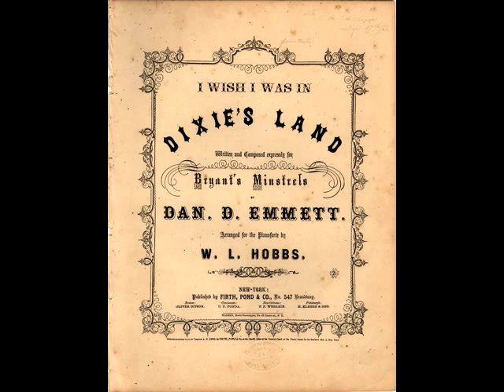Dixie [424-425]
Here goes Hugill again with his ridiculous "camouflaging" of lyrics:
"I put me fist in the mates earhole, the mate he cried, God bless me soul...
So I took me fist from the chief mate's ear. "

So I am assuming that what *I* and singing is what was really intended!

This ribald song is better known in a form as "The Woodpecker Song," in which, while still clearly bawdy, the "hole" belongs to a woodpecker. Cray has dated the earliest text reference to it as 1919. The melody, of course, is Dan Emmett's "Dixie," from around 1859. As the woodpecker song, it had already gone through the stage as a bawdy men's song (perhaps during WWI?) and trickled down to youthful sing-alongs -- an informant (JW Herbert, 2006) from the Jack Horntip Collection says he learned it in Scouts in the late 1920s:
The same sung became part of the canon of hash house and rugby songs.

When sung to the "Dixie" tune, the woodpecker one seems to have just used the verse melody.

What we have here is a chanty version, which could very well have predated the woodpecker version. It is a bit more explicit. And for marching around the capstan, it uses the full chorus of Dixie, which is modified only towards the sailors' preference for HOORAW!

Incidentally, though the song "Dixie" has had its ups and downs, at various time drawing different connotations...what a great melody! One can see how, back in its day, this great chorus was wildly popular.